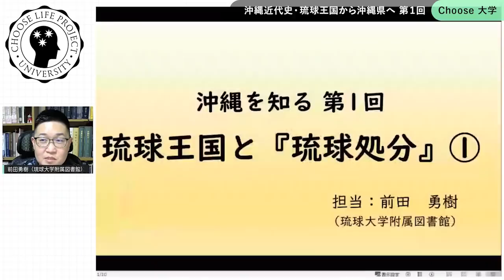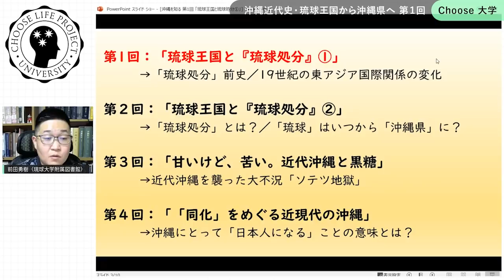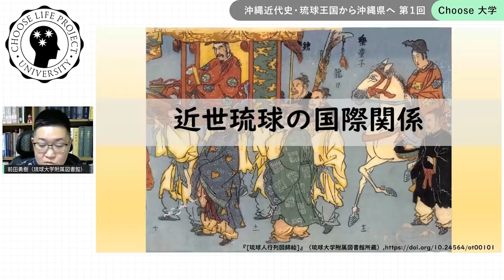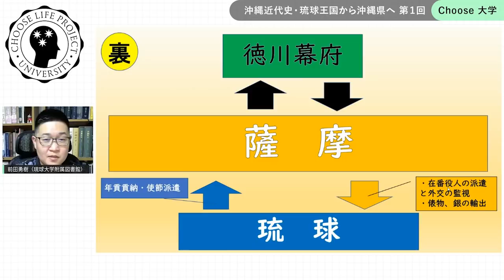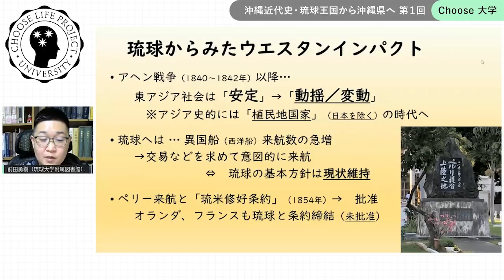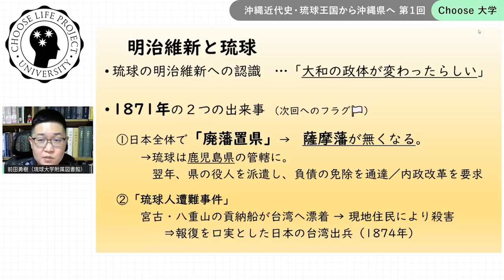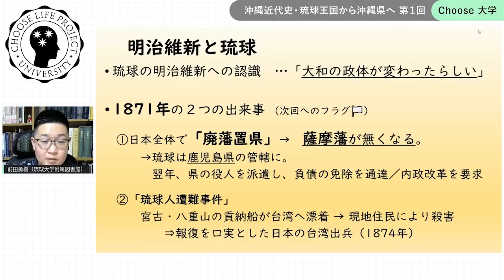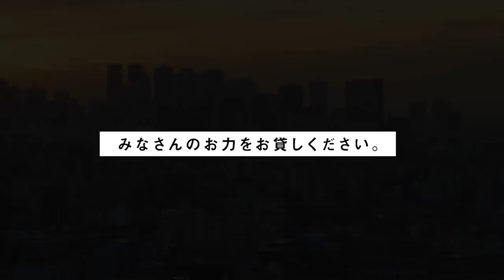Choose大学 沖縄近代史・琉球王国から沖縄県へ（第１回）講師：前田勇樹（琉球大学附属図書館）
◉今期テーマ「沖縄Ⅰ」
前田勇樹（琉球大学附属図書館）『沖縄近代史・琉球王国から沖縄県へ』

第１回 12月  4日 13:00- 琉球王国と「琉球処分」①
第２回 12月11日 13:00- 琉球王国と「琉球処分」②
第３回 12月18日 13:00-  甘いけど、苦い。近代沖縄と黒糖
第４回 12月25日 13:00-  「同化」をめぐる近現代の沖縄

◉「琉球･沖縄関係貴重資料デジタルアーカイブ」琉球大学図書館

◉「Choose大学」とは
これからの時代を担う「若手」研究者を講師に迎え、普遍的なテーマについて、専門分野に基づく基礎的なレヴェルの講義をします。また、講義で使用する資料は、「レジュメ」として公開し、いつでも、どこでも、誰でも学べる場を提供します。

◉Chooseサポーター募集中！
Choose Life Projectでは“市民スポンサー”=Chooseサポーターを募集中です！